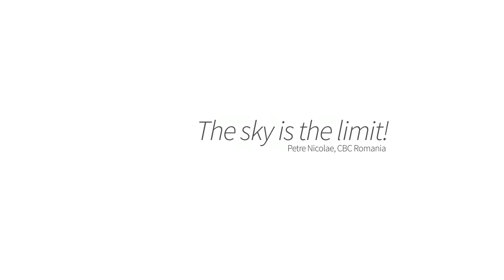Adrian Gaspar - Presedinte Scandia Romania, despre Petre Nicolae & CBC Romania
Filmul evidentiaza puterea unui Leader Trasnformational de a-si reorganiza, dezvolta si consolida intreaga afacere Scandia, prin initierea unor programe de Training Integrat Transformational, pentru echipele sale Top & MIddle Management. Adrian Gaspar, este unul dintre cei mai puternici owneri din Romania, detinand o parte din afacerea Scandia Romania.

Petre Nicolae impreuna cu Adrian Gaspar au facut istorie, in sensul ca au reorganizat afacerea si au reusit sa echipeze cu competente peste 100 de top & middle manageri, prin Training Transformational.

Adrian Gaspar este Leader, Business Coach, Mentor si om de afaceri, iar la toate acestea Petre Nicolae a fost doar un declansator de succes!

Pe acest canal ne propunem sa va aducem oameni de valoare din Romania, care au afaceri de succes si care sunt vectori de reusita pentru fiecare dintre noi.